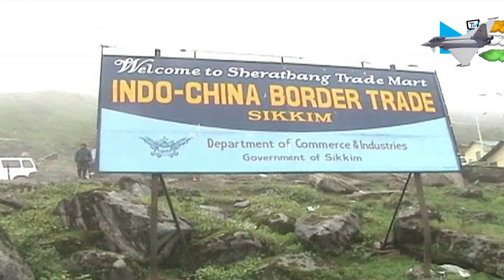Government plays down reports of China incursion in Ladakh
Amid standoff between Indian troops and Chinese army, the government has reportedly denied reports of China building a bridge in Ladakh. A section of media has reported that China was building a bridge in the no man's land in Ladakh. According to media, the government denied any fresh aggression from China. Meanwhile, the relation between India and China hit an unprecedented low with exchange of rancor words against each other on Doklam issue.